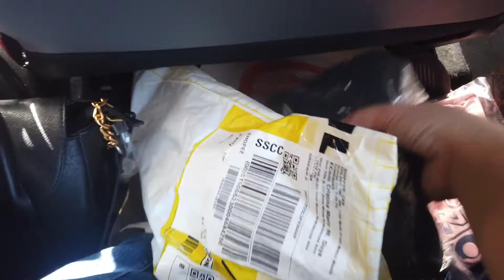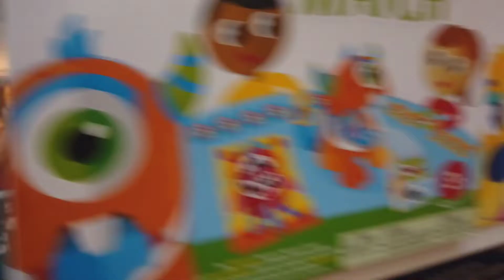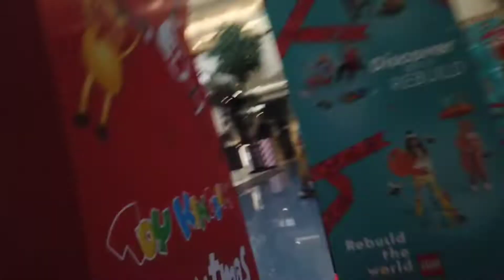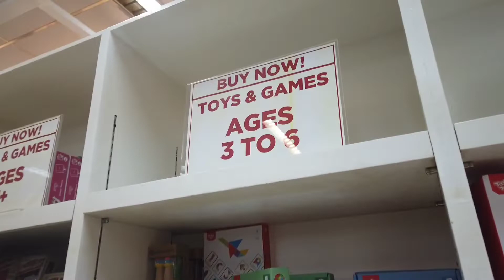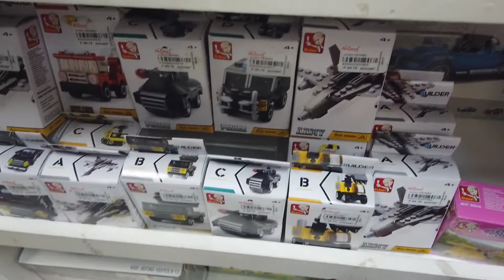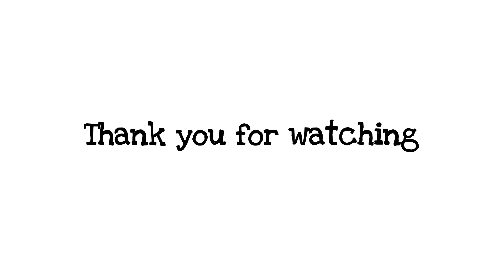Vlog #21 : Vlogmas 2021 : Meeting with Friends and Kids at Mall of Asia MOA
christmas 2021
meeting with friends
vlogmas 2021